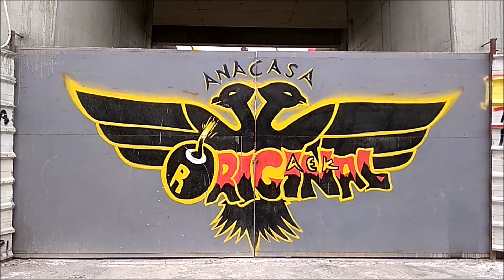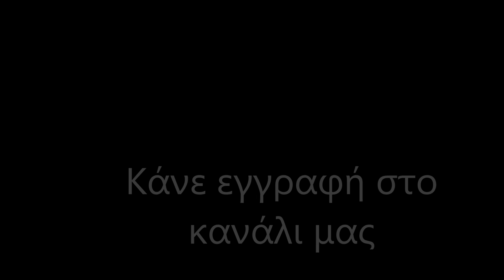Γήπεδο ΑΕΚ FC "Αγιά Σοφιά" / (11/10/2019) / Stadium AEK Athens FC "Agia Sofia"